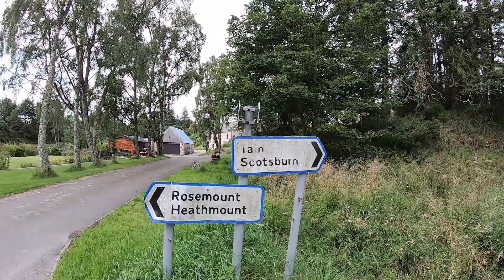Running In Tain Scotland August 2019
Running Video